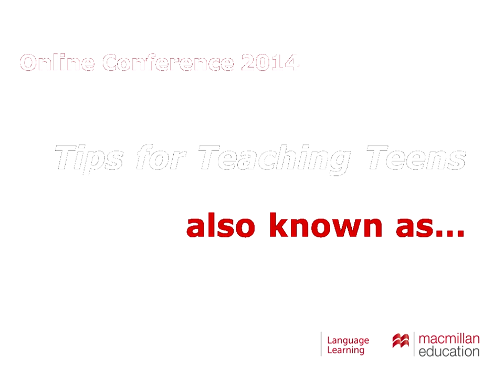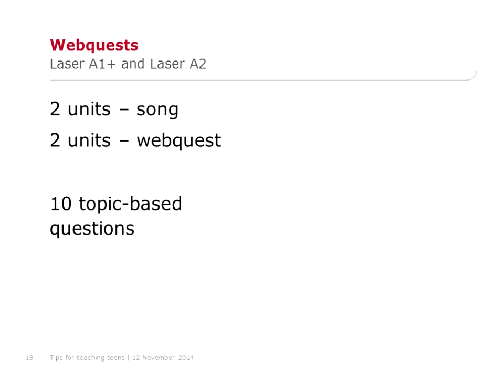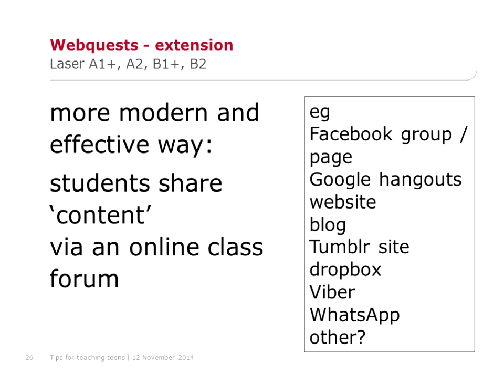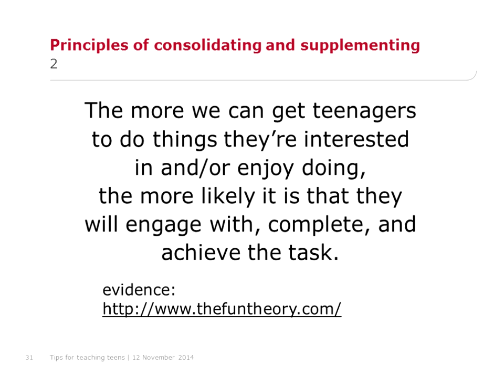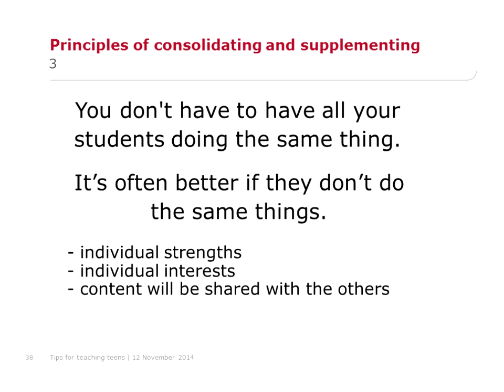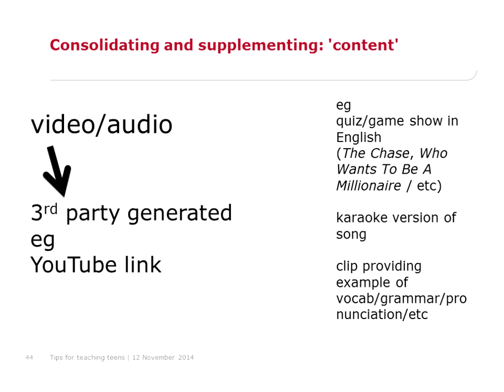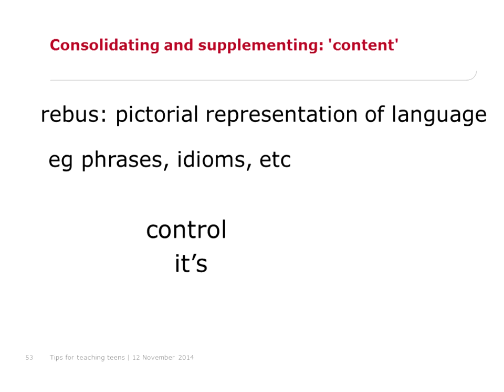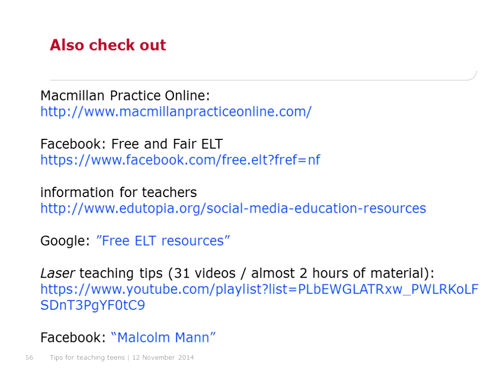Malcolm Mann: Teaching Tips for Teens